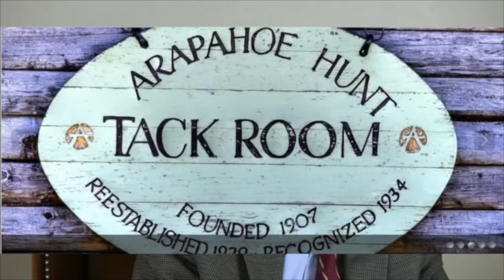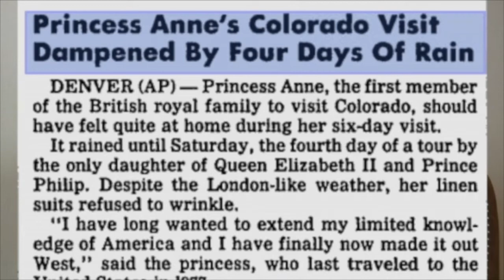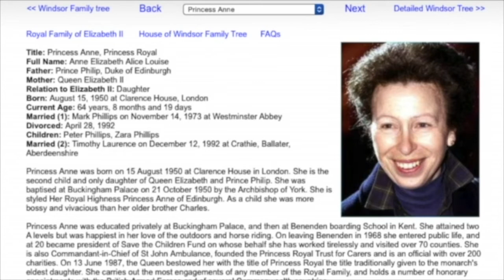Highlands Ranch Oral Histories Compilation ---Memories of the Mansion and Ranch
Video segments compiled from HRHS Oral History videos.
All speakers are relating memories of their time and special knowledge about Highlands Ranch during the Phipps era and/or early Mission Viejo.

Contents:
LAWRENCE PHIPPS III, son of last Mansion owner, Lawrence Phipps Jr.  Memories of the Mansion and Ranch

THE COWBOYS, three cowboys who worked on the Ranch during the Phipps ownership

SUZANNA RAY, Granddaughter of Lawrence Phipps Jr, about her memories as a child, growing up and/or visiting the Ranch

MARVIN BEEMAN, Veterinarian for the Phipps Ranch and the Arapahoe Hunt Clue

JAMES TOEPFER, First President of Mission Viejo Colorado, on the Planned Community of Highlands Ranch

ART COOK, “The Voice of Highlands Ranch” on the Planned Community of Highlands Ranch